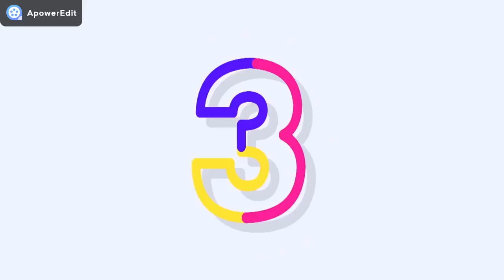Fortnite Epics Moments #34